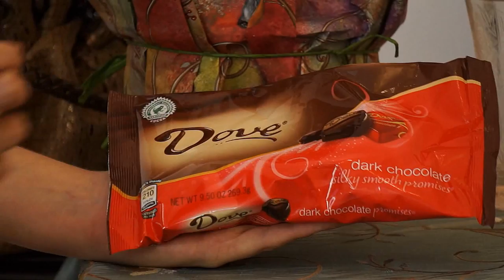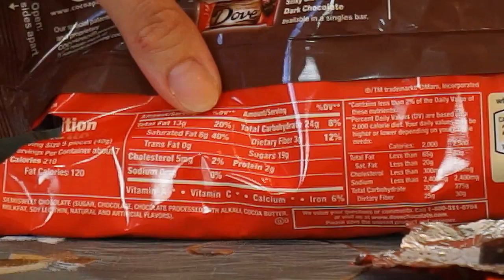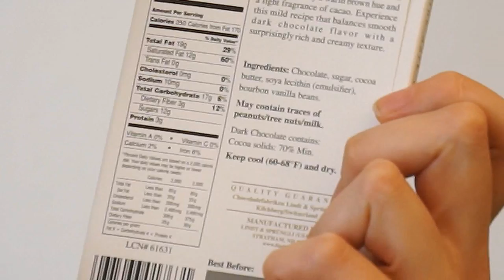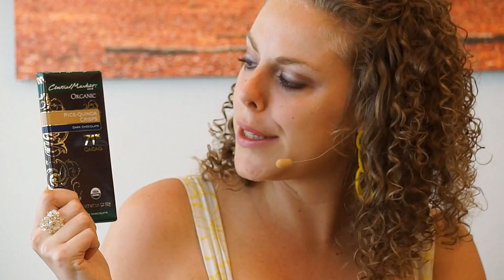Healthy vs. Unhealthy Chocolate? What is the Best Chocolate? Nutrition Information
Song: Indigo Sky
Album: Chill Away

chocolate, healthy chocolate, healthy, unhealthy, food, best chocolate, nutrition, nutrition information, weight loss, weight gain, health food, healthy food, Corrina, Corrina Rachel, psychetruth, worst